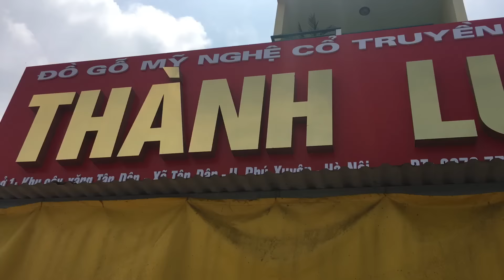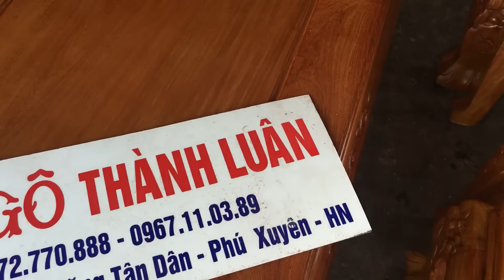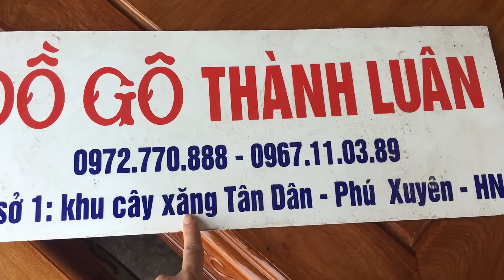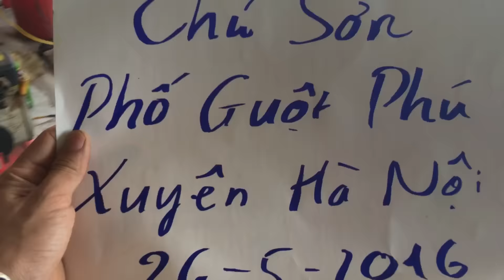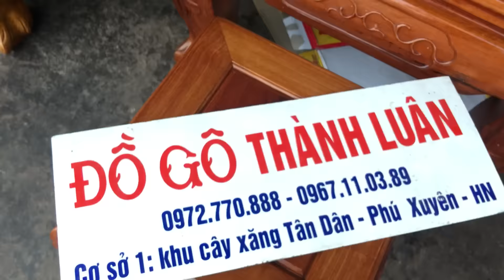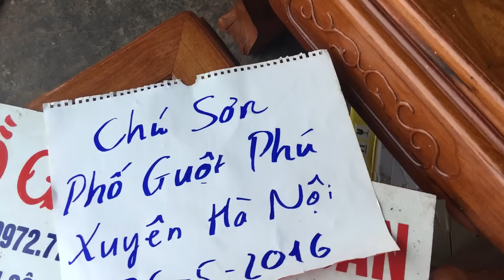Hoàn thiện xong bộ ghế đào chim cột 12 gỗ hương đá(C.Sơn Phố Guột Phú Xuyên HN) 26-5-2016